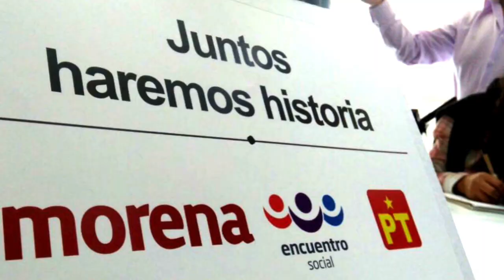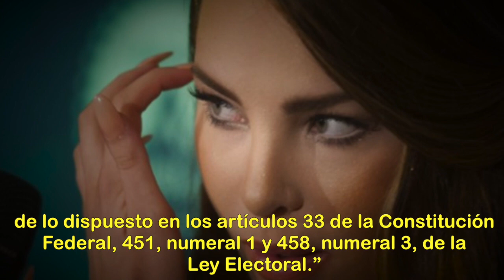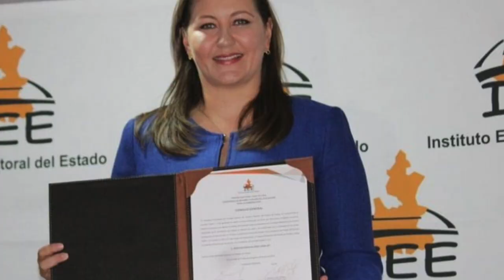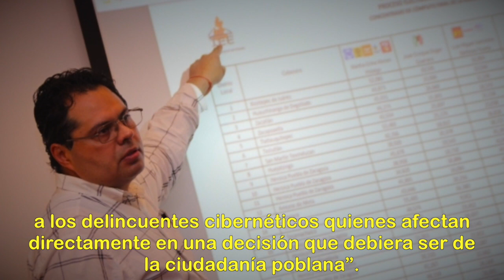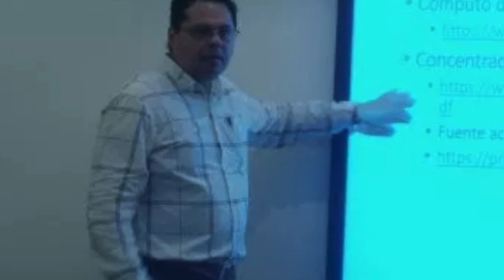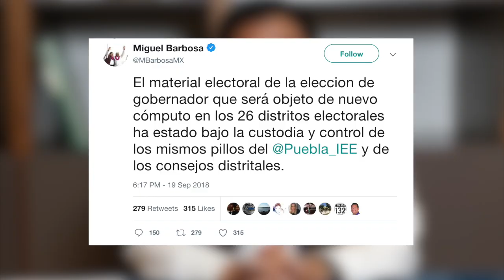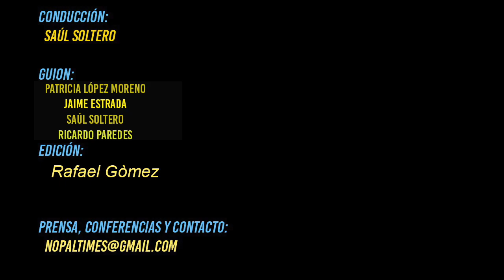Belinda podría ser deportada por apoyar a Morena y Confirman Fraude en Puebla ENT 451